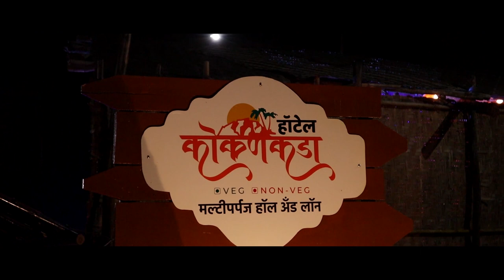घोटी खुर्दच्या ग्रामस्थांचा वज्रधारी फाऊंडेशनच्या उपक्रमास भरभरून प्रतिसाद || वज्रधारी न्यूज़